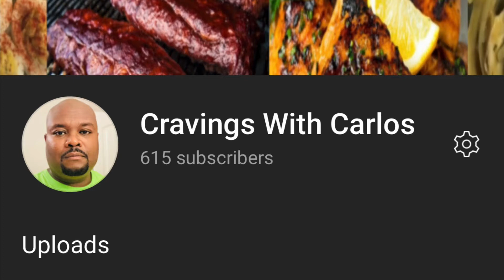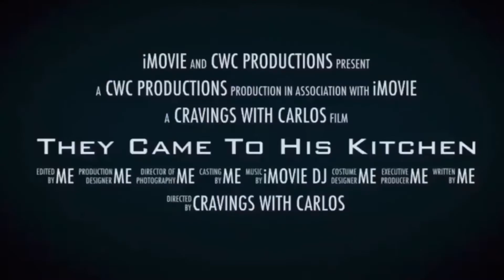600 Subscribers Pizza Party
Cooking your cravings one meal at a time. Air frying. Smoking and Grilling. Baking. Slow cooking. Etc. I post weekly. Thanks so much. God bless.